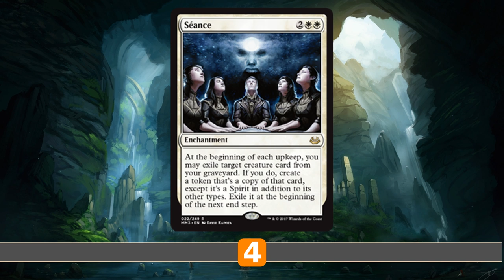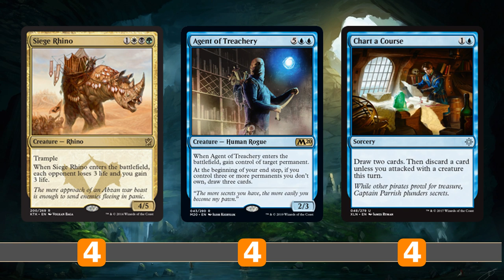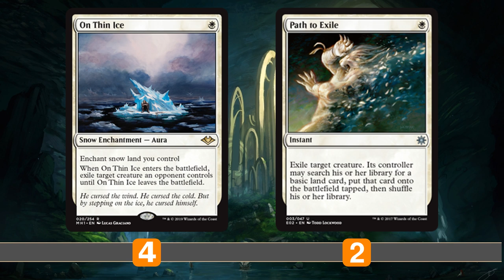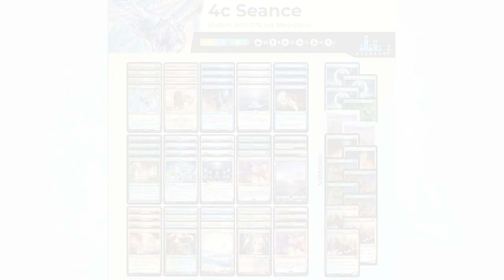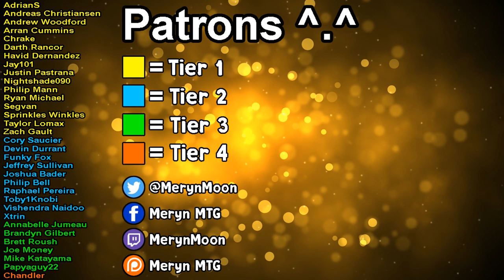👻 AGENT OF TREACHERY REANIMATOR 【 4c Seance 】 ► MTG Modern Gameplay ◄